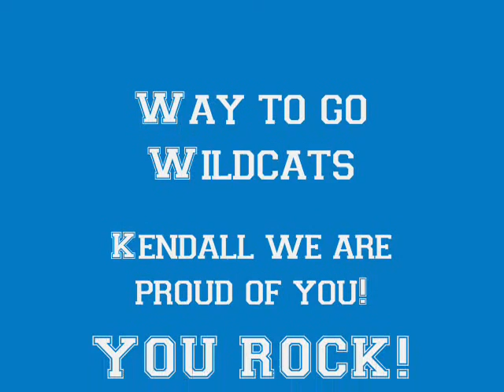Kendall 2008 Pee Wee RPB Wildcats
This is something I made for Kendall